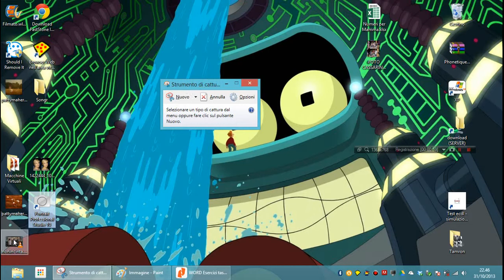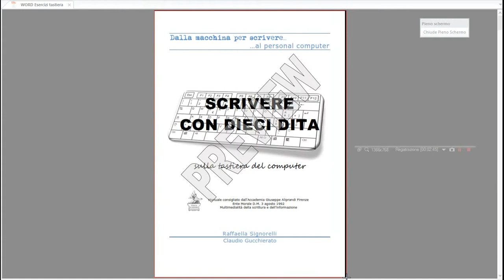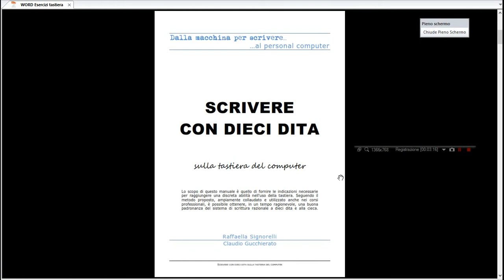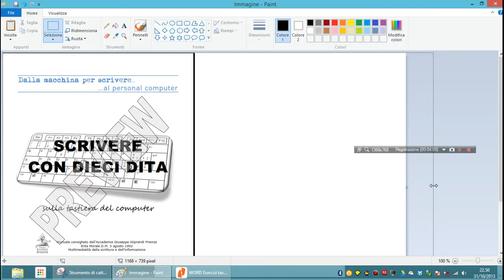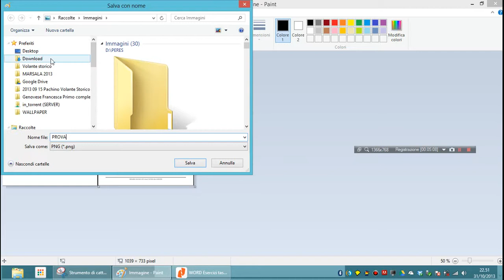PDF in JPG senza installare programmi